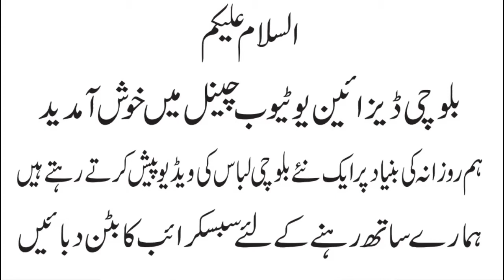balochi green printed dress balochi new simple suit balochi dress no 160